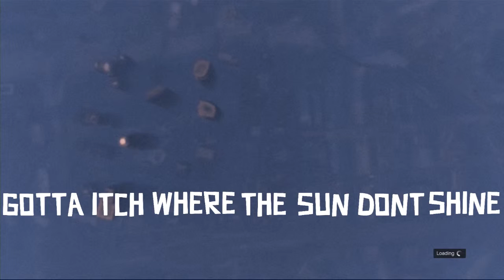Panji Races! - GTA 5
Today I race in GTA 5 I started  doing some different editing this time I hope you guys enjoy!